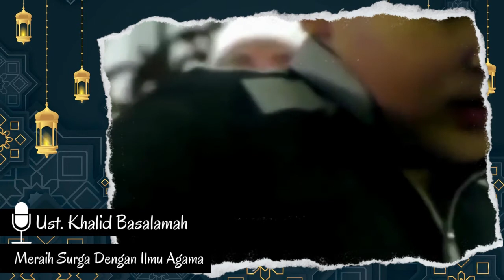I'tikaf 10 Hari Akhir Ramadhan dan Lailatul Qodar 1443H - Ust Khalid Basalamah